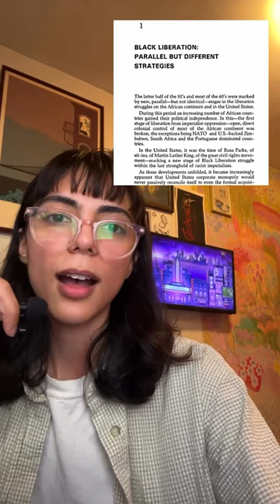Henry Winston's Strategy for Black Agenda: Still Relevant Today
Comrade Brooklyn, co-chair of the NYC YCL reads from Henry Winston's Strategy For A Black Agenda and discusses its ongoing relevance for today.